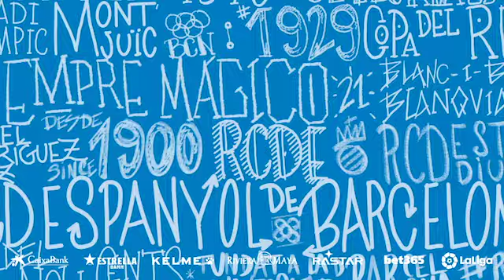Canvi de gespa al RCDE Stadium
El temple perico es prepara per acollir la nova temporada de competicions

El templo perico se prepara para acoger la nueva temporada de competiciones